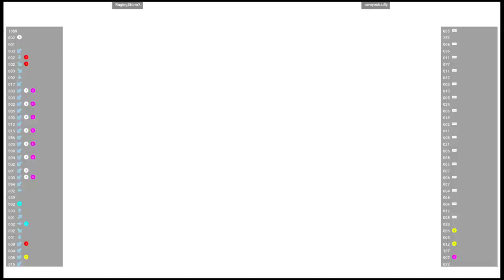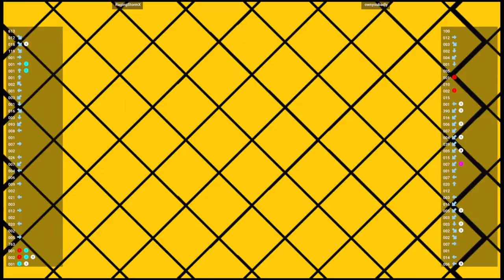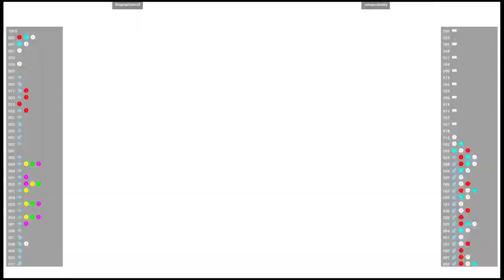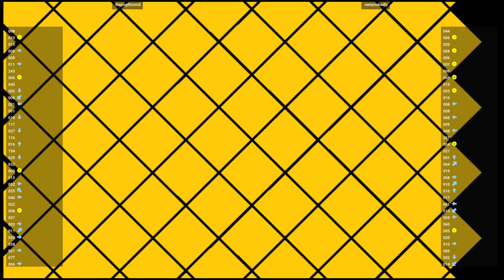CVS2 🕹 RagingStormX VS ownyoubadly | Fightcade